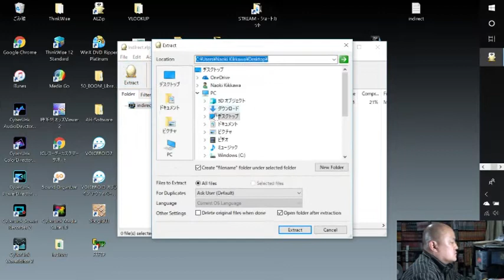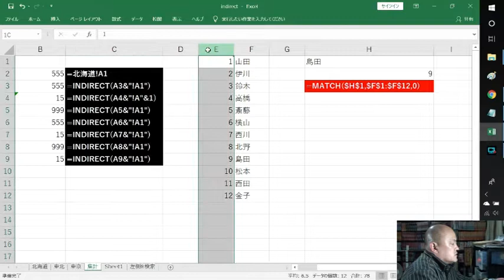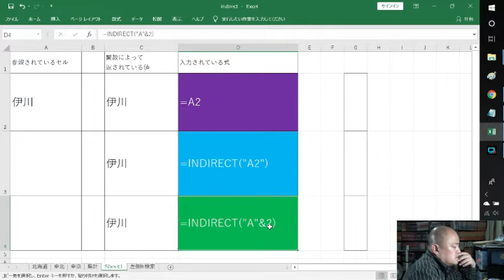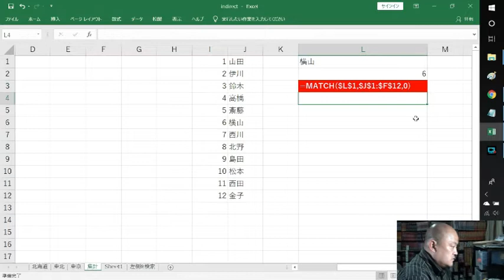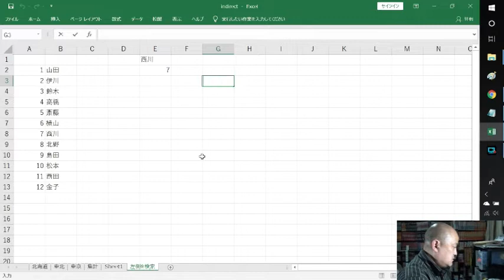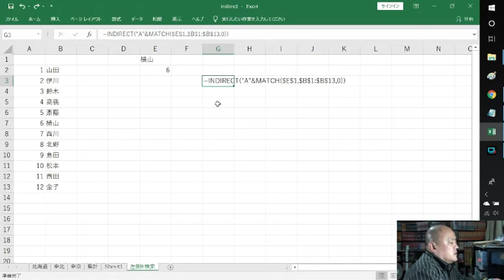Excel INDIRECT 関数 MATCH 関数で左上側を検索せよ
2018年10月時点で、ACCESSとExcelの動画しかアップしていません。

AttainDVD